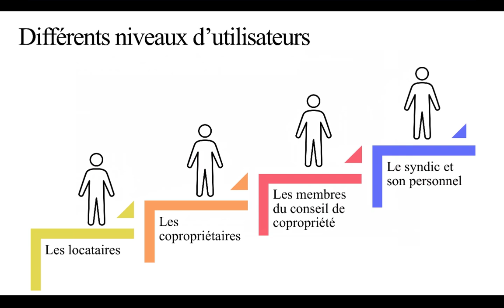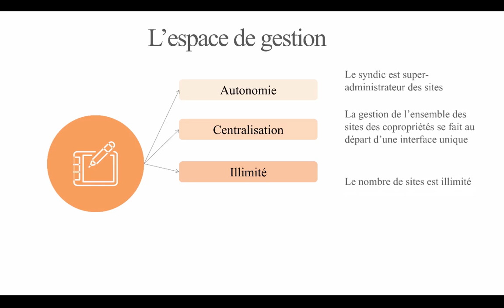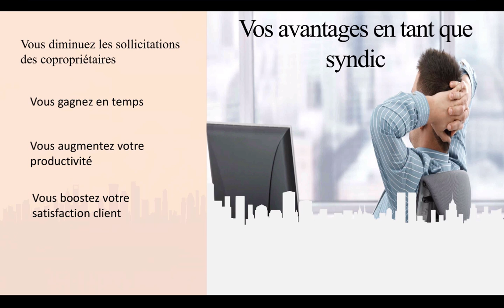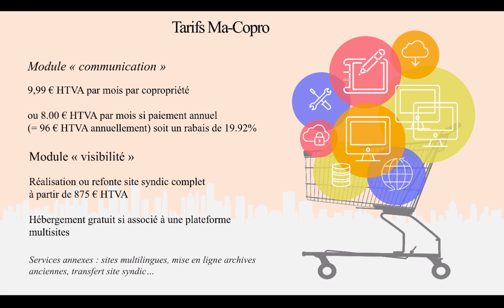ma-copro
Outils de communication internet pour syndics.
Présentation.